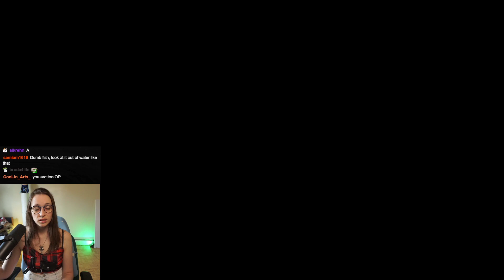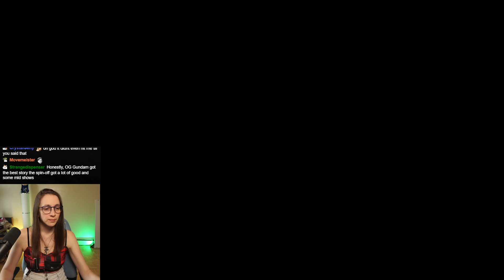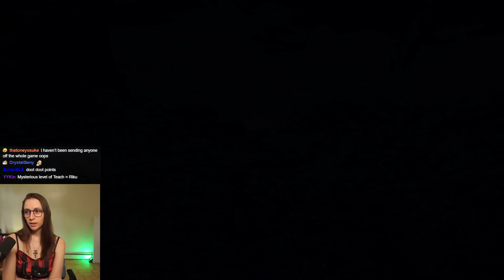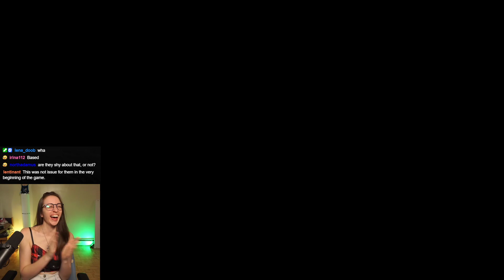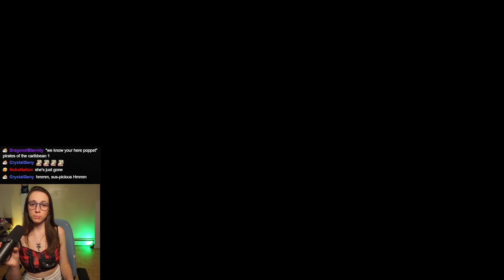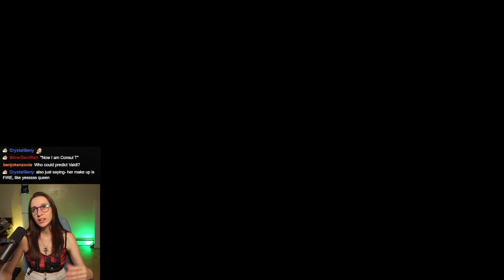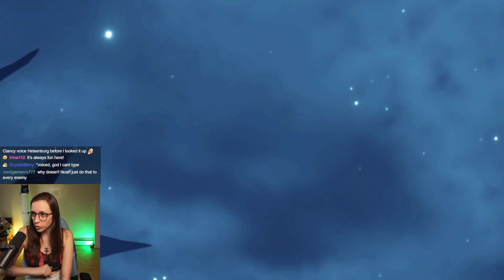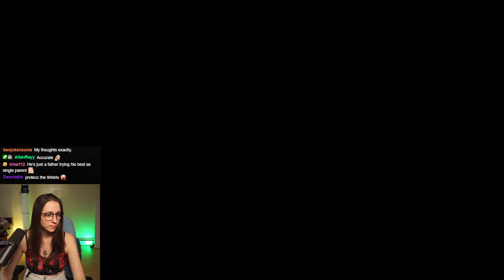Let's Bond Over Potatoes ~ XC3 First Playthrough ~ Part 11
This VOD I focused on doing a whole bunch of Hero Ascension Quests!